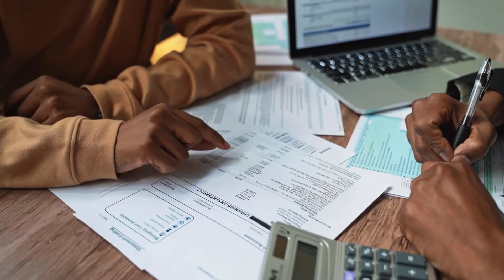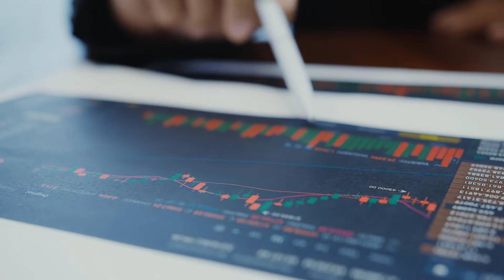🔥 Saitama inu coin news today latest 🚀Can Saitama reach 1 cent ?!!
Saitama Inu is an ERC-20 token. This means it uses the Ethereum blockchain and uses smart contracts to power the token. ERC-20 is a standard that many memecoins use as it is fairly easy for developers to create new coins.

The project also hopes to deploy an “anti-whale” feature. This would prevent large holders from influencing the price by buying or selling large amounts of the token. However, this feature is not yet available and is largely unclear.

Many SAITAMA holders are hoping for a price increase. One of the major price targets for the token is $0.01. However, a price this high is extremely unlikely. At the current supply, a price of $0.01 would make the market cap $446,115,122,012,237. This is approximately 165 times the size of the entire crypto market. A price this high would most likely crash the economy and cause irreparable damage.